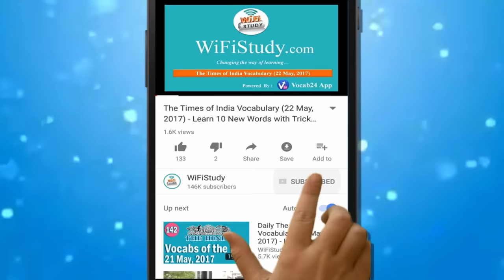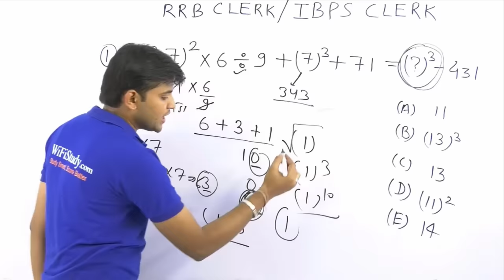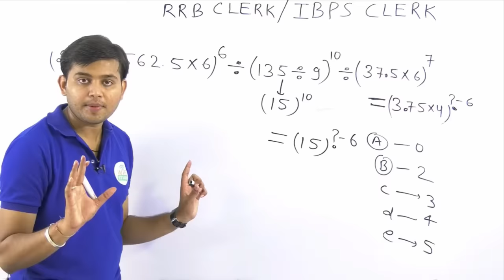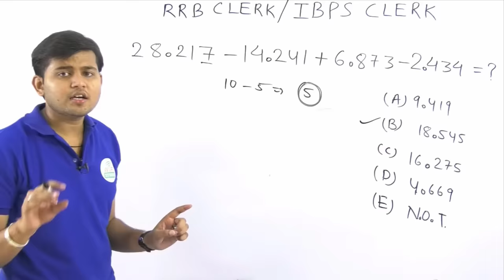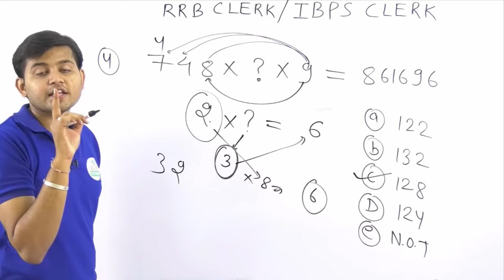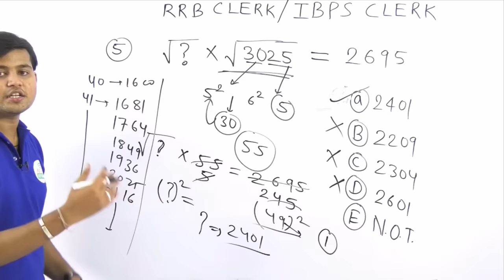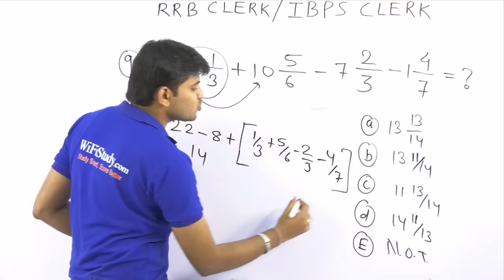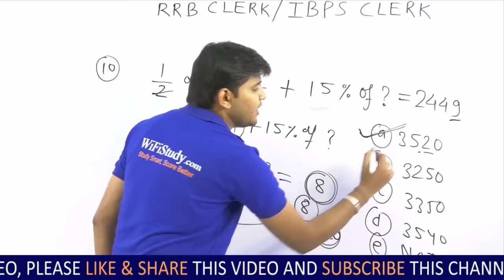Simplification Tricks for All Competitive Exams I Magical Simplification Tricks | Solve in Mind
Simplification Tricks for All Competitive Exams I Magical Simplification Tricks

Hello Guys, You can know here the how to find the solutions of simplification questions. After watching this video you will able to find out the answer of simplification type problem in the mind. We are sharing here the Simplification Trick for RRB PO, Clerk Exam. You can get here the best way the find out the Solutions in Mind for math.

Covered Topics-
SIMPLIFICATION,
SIMPLIFICATION TRICK for RRB,
SIMPLIFICATION TRICK for RRB PO/CLERK,
SIMPLIFICATION TRICK for IBPS,
SIMPLIFICATION QUESTIONS,
BEST QUESTIONS OF SIMPLIFICATION,
SIMPLIFICATION QUESTION ASKED,
Simplification Trick
Simplification Tricks for RRB Clerk/ PO
Simplification Method
Find Solution of Simplification Questions
Best Method to find out the Solution for Simplification
Simplification Best Trick
Simplification Best Trick
Simplification Questions
Maths Simplification
Simplification concepts,
simplification trick for bank exams,
simplification for ibps clerk,
simplification for ibps po,
simplification for sbi po,
simplification rules,
speed maths,
wifistudy,